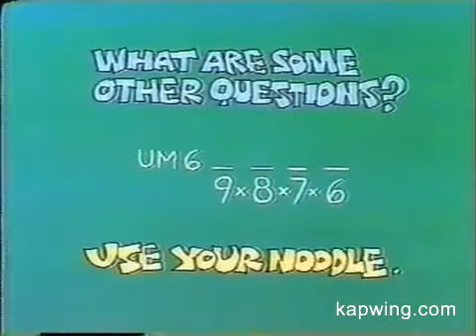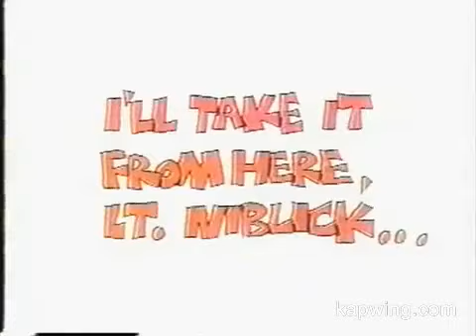Dirk Niblick of the Math Brigade - The Inquistion